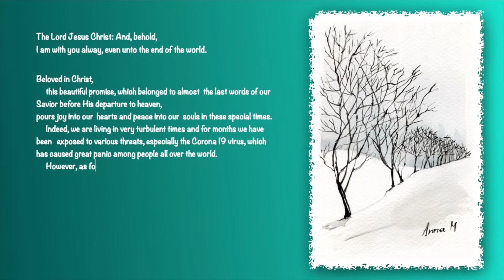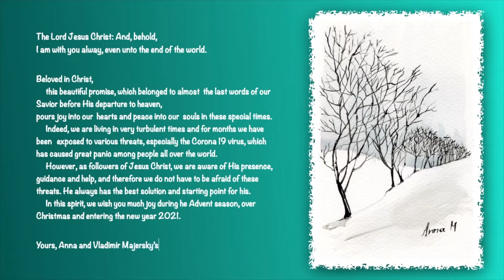Christmas 2020 - Congratulations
... and paintings cards from Anna